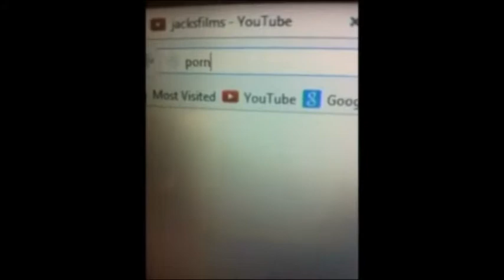CASINO IN MY BATHROOM! | Part 1:The Cow Flew Over The Moon: GWC: Episode 5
GWC new abbreviation for Gaming with Chris. Also, GWC's are going to be on Saturday not Sunday, I was sick on Saturday soo...